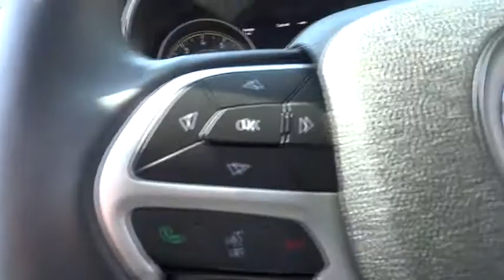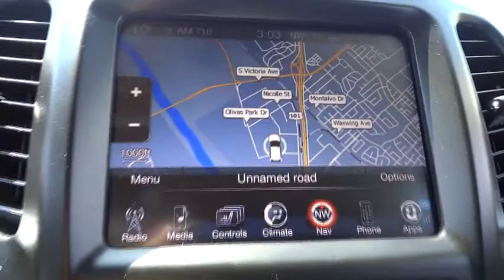2014 Jeep Cherokee Ventura, Oxnard, San Fernando Valley, Santa Barbara, Simi Valley, CA 52895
2014 Jeep Cherokee

Crown Dodge
6300 King Drive

ENGINE: 3.2L V6 24V VVT  -inc: Pentastar  3.25 Axle Ratio  Anti-Lock 4-Wheel-Disc Brakes  Dual Bright Exhaust Tips  GVW/Payload Rating,GVW/PAYLOAD RATING,QUICK ORDER PACKAGE 26G  -inc: Engine: 3.2L V6 24V VVT  Transmission: 9-Speed 948TE Automatic,RADIO: UCONNECT 8.4AN AM/FM/BT/ACCESS/NAV  -inc: SIRIUSXM Travel Link  GPS Antenna Input  1 Year Trial (Registration Required)  GPS Navigation  HD Radio  Uconnect Access  8.4 Touch Screen Display  Integrated Voice Command w/Bluetooth  SIRIUSXM Traffic,TRANSMISSION: 9-SPEED 948TE AUTOMATIC  (STD),Front Wheel Drive,Power Steering,ABS,4-Wheel Disc Brakes,Brake Assist,Aluminum Wheels,Tires - Front Performance,Tires - Rear Performance,Temporary Spare Tire,Heated Mirrors,Power Mirror(s),Integrated Turn Signal Mirrors,Rear Defrost,Privacy Glass,Intermittent Wipers,Variable Speed Intermittent Wipers,Rear Spoiler,Power Door Locks,Fog Lamps,Daytime Running Lights,Automatic Headlights,AM/FM Stereo,Satellite Radio,MP3 Player,Bluetooth Connection,Telematics,Auxiliary Audio Input,WiFi Hotspot,Steering Wheel Audio Controls,Power Driver Seat,Driver Adjustable Lumbar,Pass-Through Rear Seat,Rear Bench Seat,Adjustable Steering Wheel,Trip Computer,Power Windows,Leather Steering Wheel,Heated Steering Wheel,Keyless Entry,Keyless Start,Universal Garage Door Opener,Cruise Control,Climate Control,Multi-Zone A/C,Woodgrain Interior Trim,Driver Vanity Mirror,Passenger Vanity Mirror,Driver Illuminated Vanity Mirror,Passenger Illuminated Visor Mirror,Auto-Dimming Rearview Mirror,Floor Mats,Cargo Shade,Remote Engine Start,Heated Front Seat(s),Engine Immobilizer,Security System,Traction Control,Stability Control,Front Side Air Bag,Tire Pressure Monitor,Driver Air Bag,Passenger Air Bag,Front Head Air Bag,Rear Head Air Bag,Passenger Air Bag Sensor,Rear Side Air Bag,Knee Air Bag,Child Safety Locks,Back-Up Camera